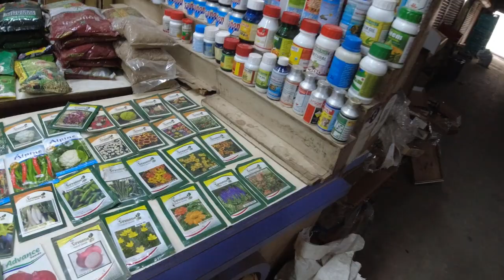Russell Market Shivajinagar | Fruits vegetables mutton chicken fish market BANGALORE | sky imprint 😎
In this blog I am going to walk around near Russell Market. Russell market is one of the oldest markets in the city which is located in Shivaji Nagar Bangalore.